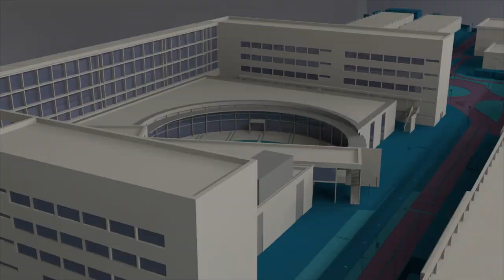Homenaje a José María Yturralde con una exposición retrospectiva - Noticia @UPVTV, 20-12-2018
La UPV rinde homenaje al pintor José María Yturralde con una exposición retrospectiva, coincidiendo con la concesión al artista de la Medalla de Sant Carles en reconocimiento a su trayectoria.
Las obras se podrán contemplar en la sala Josep Renau de la Facultad de BBAA hasta el 28 de febrero.